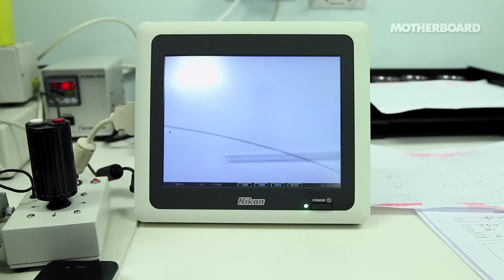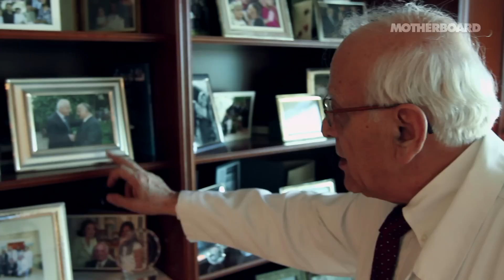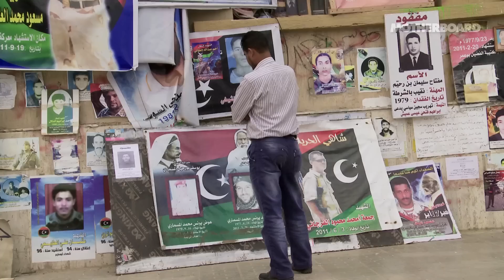Libya In Vitro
Last summer, Motherboard met Mohammed and Nadia, a couple from Tripoli who had left their distressed home for six months to live in Jordan, where they hoped to conceive through in vitro fertilization with the help of one of the region's best doctors, and full government backing, as promised. Though they hadn't been hurt in the war, they considered it the government's duty to pay for their treatment. "We came here with their support, with their understanding that they would pay our bills," said Nadia.

The process would turn out to be much more costly than they could have imagined.

Originally aired on Motherboard.vice.com